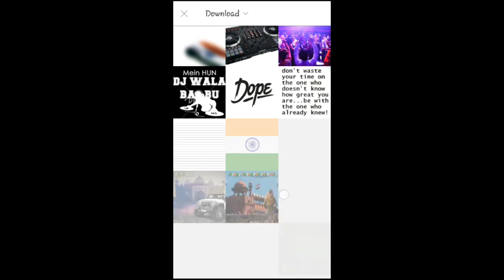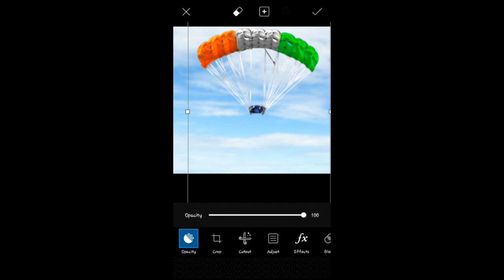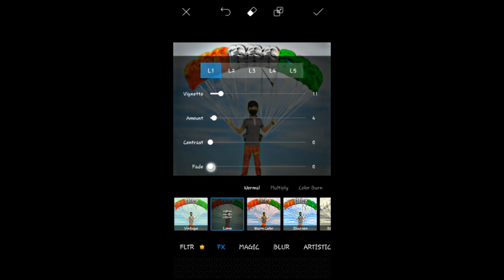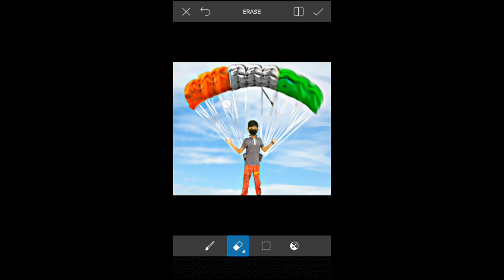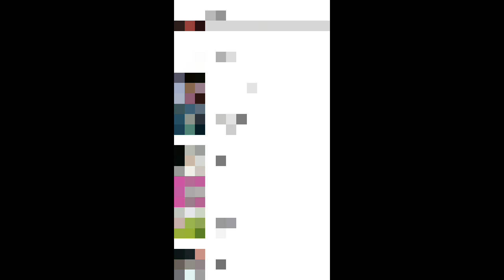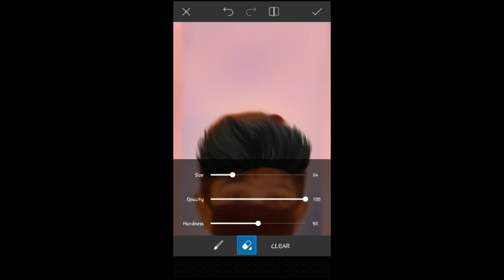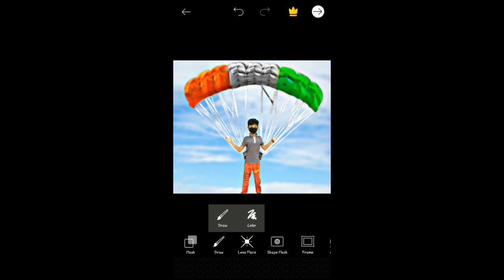Independence Day Speacial Photo Editing || Happy Independence Day || Aqib Edit's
Independence day photo editing, photo editing, editing, picsart photo editing, flying in air photo editing, flying in air picsart photo editing, photo editing kaise kare,